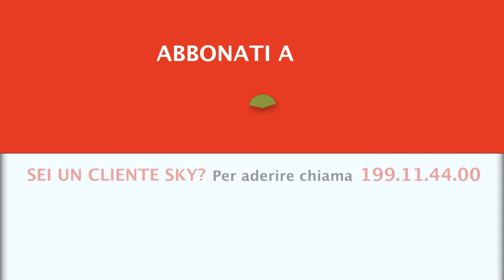FISHING VETERANS 6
Torna con la sesta stagione il programma che porta lo spettatore in giro per l’Italia in compagnia di veterani della pesca in mare dalla barca.
Riccardo Fanelli, insieme a vecchi e nuovi protagonisti, gira lungo le coste della Penisola alla ricerca di prede e situazioni che mettano davvero alla prova la lunga esperienza di ciascuno di loro. L’inizio dell’avventura del 2021 è nelle meravigliose acque del Cilento, a Marina di Camerota, un’area non molto conosciuta che sarà quindi ricca di bellissime sorprese.

FISHING VETERANS 6 - A partire da mercoledì 2 giugno alle ore 21.00 su Pesca Tv Sky Canale 236